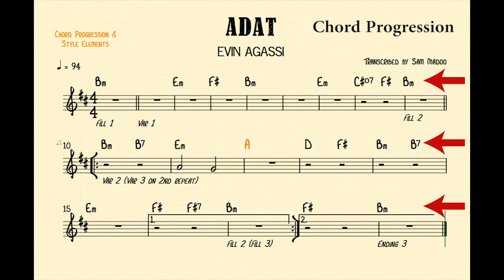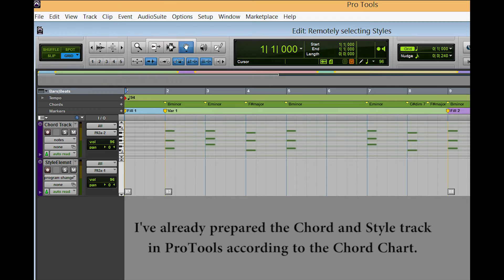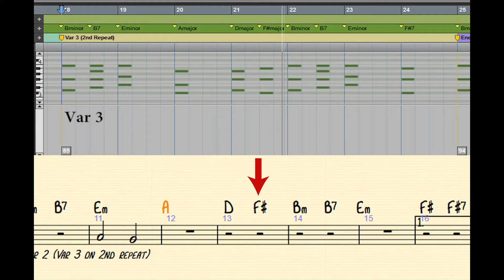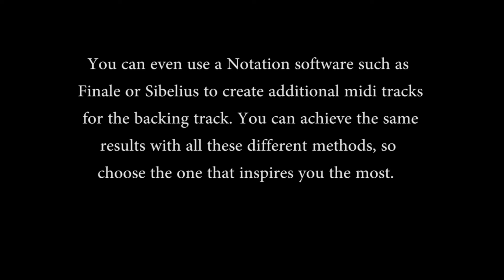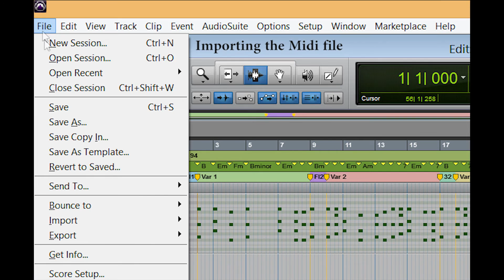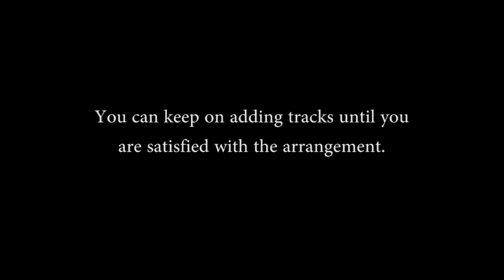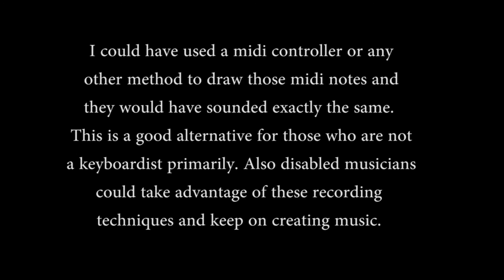Korg Arranger Keyboards, DAW and Notation Software (Recording songs)-Part 3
This tutorial covers a variety of techniques for how to remotely record a backing track in a DAW without having to touch the keyboard. Especially if you're a Disabled , special need or a non-keyboardist or a traditional musician who uses notation sofware for scoring music, then this is for you.